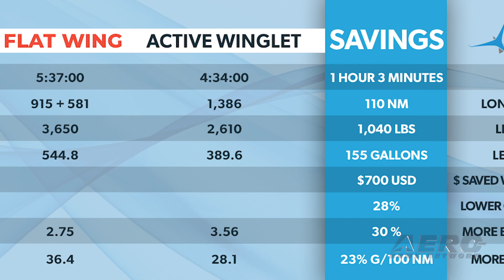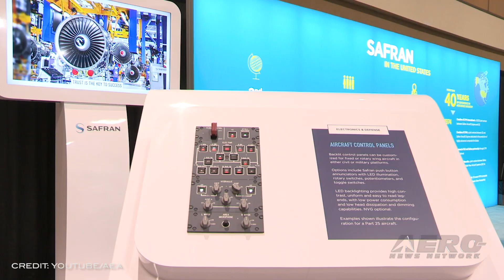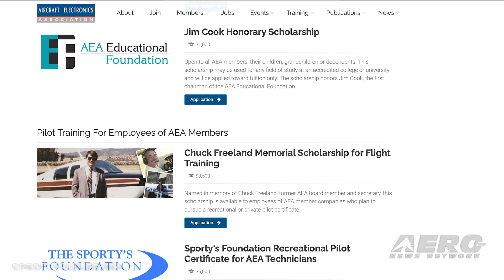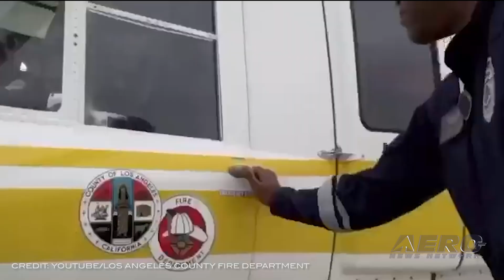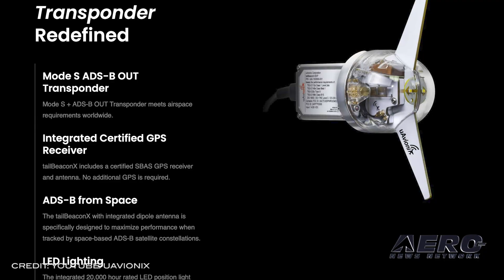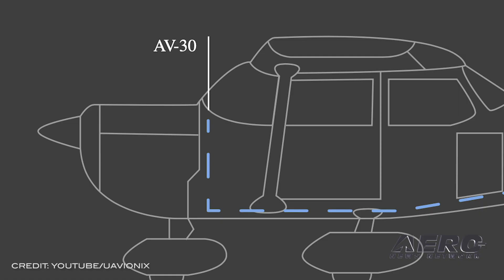Airborne 02.01.21: Tamarack Challenge, LACo FD PIlot Jobs, tailBeaconX TSOA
Also: EASA OKs 737 MAX, Airflow Demonstrator, AEA Scholarship, Advanced Assault Helicopter

Tamarack Aerospace has informed one and all that they are the winner of a January 26th “Fly-Off” between an unmodified CitationJet and an Active Winglet modified CitationJet. This event was designed to be a real-world comparison between the Active Winglet’s performance on a Cessna CitationJet against a conventional CJ1. Critics and fans are arguing over the specifics of the contest and what exactly may or may not have been proven as a result... though an advantage seems to be clearly shown by the Active Winglet system... the question being ... how much? The LA County Fire Department is looking for pilots for what they describe as an elite air fleet of Bell and Sikorsky helicopters... Think you qualify? Well... you must meet a number of selection requirements. uAvionix has received FAA TSOA for its tailBeaconX 1090 MegaHertZ ADS-B OUT transponder. The integrated device, which replaces a rear navigation light, includes and combines transponder, ADS-B OUT, SBAS GPS, and rear LED position light. tailBeaconX is Aireon Compatible and designed as a globally compliant, easily installed ADS-B OUT solution for General Aviation (GA) and Urban Air Mobility (UAM), meeting current and future 1090MHz ADS-B mandates. All this -- and MORE in today's episode of Airborne!!!

Airborne 02.01.21 is chock full of info in this Daily News Episode, Monday, February 1st, 2021... Presented by Aero-TV veteran videographer and Airborne Host Kimberly Kay. Kimberly is supported by ANN Chief Videographer Nathan Cremisino, as well as ANN CEO/Editor-In-Chief Jim Campbell. This episode covers:

Controversial Tamarack Challenge Pits Conventional v Winglet-Equipped Jets
Want A REALLY Cool Pilot Job? LA County Fire Department Needs Pilots
uAvionix Announces TSO Authorization for tailBeaconX Mode S ADS-B Transponder
EASA Declares Boeing 737 MAX Safe To Return To Service
Airflow To Develop Full-Scale Piloted Technology Demonstrator
AEA Scholarship Applications Available Online
Sikorsky-Boeing Team Reveals Advanced Assault Helicopter